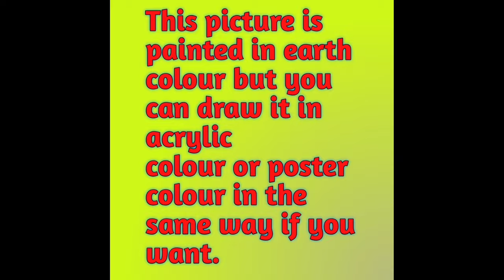Beautiful Village Landscape Scenery Painting Tutorial|Village Scenery Painting With Earthwatercolor